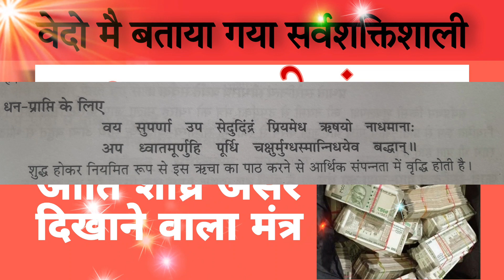dhan prapti mantra | धन प्राप्ती के लिये शाबरी मंत्र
सभी का सफर आत्मा से परमात्मा तक का चैनल में स्वागत है चैनल को आप सभी के अभूतपूर्व प्रतिसाद और प्यार के लिए आप सभी का कोटि-कोटि धन्यवाद इसी तरह आपका प्यार बनाए रखिए। आज मैं आप सभी के लिए अति शीघ्र प्रभाव दिखाने वाला धन प्राप्ती साबर मंत्र लेकर आया हूं। बहुत ही सरल और अत्यंत प्रभावशाली लक्ष्मी जी का साबर मंत्र है। इस मंत्र को सिद्ध करने की आवश्यकता नहीं है। व्यापार का दैनिक कार्य प्रारंभ करने से पूर्व इस मंत्र को 108 बार प्रतीदिन सुनने अथवा उच्चारण करके दुकान खोलें और व्यापार का दैनिक कार्य प्रारंभ करें तो उस दिन बिक्री बढ़ती है और किसी प्रकार का कोई उपद्रव या परेशानी नहीं होती इस मंत्र के प्रभाव से व्यापार में कोई बाधा उत्पन्न नहीं होगी अपितु व्यापार में वृद्धि होगी उक्त मंत्र स्वयं सिद्ध और अि शीघ्र असर दिखाने वाला है।

मंत्र - धन-प्राप्ति के लिए

वय सुपर्णा उप सेदुदिंद्रं प्रियमेध ऋषयो नाधमानाः

अप ध्वातमूर्णुहि पूर्धि चक्षुर्मुग्धस्मान्निधयेव बद्धान् ॥
Laxmi Ji Ki Aarti Lyrics in Hindi: हिंदू धर्म में सप्ताह के सातों दिन किसी ना किसी भगवान के नाम पर होते है। साथ ही दिवाली जैसे कई अहम पर्व भी अलग अलग देवताओं को समर्पित हैं। शुक्रवार का दिन मां लक्ष्मी का दिन होता है। ऐसी मान्यता है, इस दिन मां लक्ष्मी की सच्चे हृदय से पूजा करने से घर में धन की बारिश होती है। शास्त्रों के अनुसार जिस घर में प्रतिदिन मां लक्ष्मी के साथ भगवान विष्णु की पूजा अर्चना की जाती है, उस घर में मां लक्ष्मी हमेशा निवास करती हैं। मां लक्ष्मी की पूजा करने से घर की नकारात्मक शक्तियां हमेशा के लिए खत्म हो जाती है। धन की देवी को प्रसन्न करने के लिए शुक्रवार के दिन पूजा करने से विशेष फल की प्राप्ति होती है।

मां लक्ष्मी की पूजा अर्चना के साथ आरती जिस घर में सुबह-शाम होती है, उस घर में सुख-समृद्धि हमेशा बनी रहती हैं। मां लक्ष्मी की पूजा अर्चना आर्थिक तंगी को खत्म कर देती है। सच्चे हृदय से की गई पूजा से माता प्रसन्न होकर भक्तों को धन के साथ सौभाग्य भी प्रदान करती हैं।

जो व्यक्ति आर्थिक परेशानियों से जूझ रहे हो, वैसे व्यक्ति अगर मां लक्ष्मी के शरण में जाकर उनकी पूजा-अर्चना और आरती रोजाना करें, तो मां प्रसन्न होकर उसके सभी कष्टों को शीघ्र हर लेती हैं। यदि आप मां लक्ष्मी की कृपा दृष्टि अपने ऊपर बनाएं रखना चाहते हैं, तो अपने घर में रोजाना मां लक्ष्मी की आरती जरूर करें। यहां आप मां लक्ष्मी की आरती हिंदी लिरिक्स के साथ देखकर पढ़ सकते हैं।

Maa Lakshmi ji ki aarti / मां लक्ष्मी की आरती पढ़िए

मां लक्ष्‍मी की आरती
ॐ जय लक्ष्मी माता,
मैया जय लक्ष्मी माता ।
तुमको निसदिन सेवत,
हर विष्णु विधाता ॥
उमा, रमा, ब्रम्हाणी,
तुम ही जग माता ।
सूर्य चद्रंमा ध्यावत,
नारद ऋषि गाता ॥

दुर्गा रूप निरंजनि,
सुख-संपत्ति दाता ।
जो कोई तुमको ध्याता,
ऋद्धि-सिद्धि धन पाता ॥

तुम ही पाताल निवासनी,
तुम ही शुभदाता ।
कर्म-प्रभाव-प्रकाशनी,
भव निधि की त्राता ॥

जिस घर तुम रहती हो,
ताँहि में हैं सद्‍गुण आता ।
सब सभंव हो जाता,
मन नहीं घबराता ॥

तुम बिन यज्ञ ना होता,
वस्त्र न कोई पाता ।
खान पान का वैभव,
सब तुमसे आता ॥

शुभ गुण मंदिर सुंदर,
क्षीरोदधि जाता ।
रत्न चतुर्दश तुम बिन,
कोई नहीं पाता ॥

महालक्ष्मी जी की आरती,
जो कोई नर गाता ।
उँर आंनद समाता,
पाप उतर जाता ॥